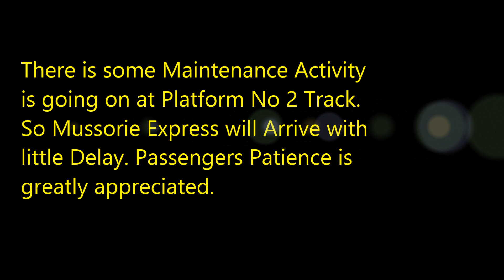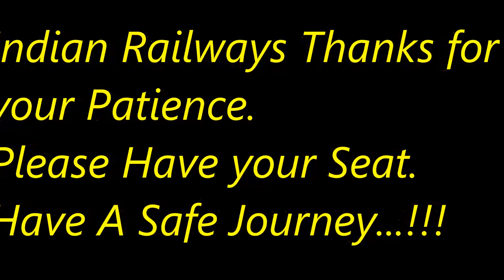Mussoorie Express Departure after track maintenance in MSTS Open rails